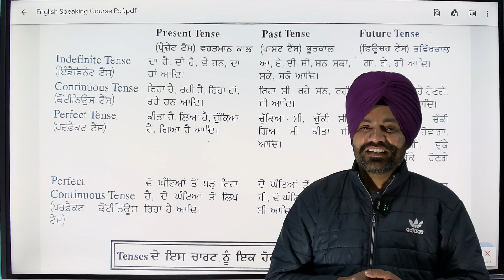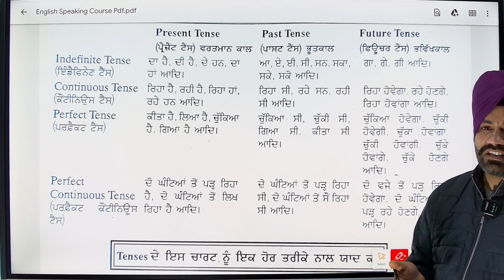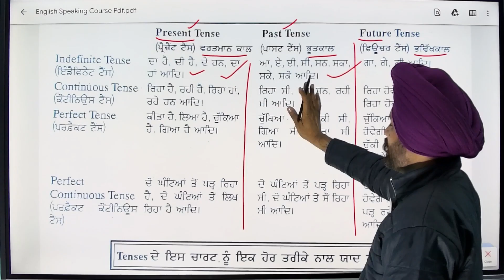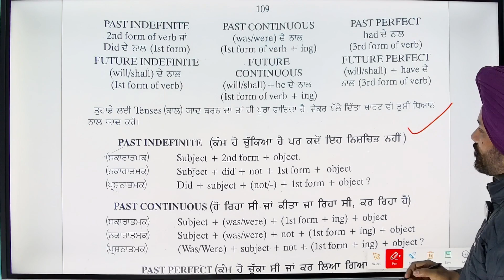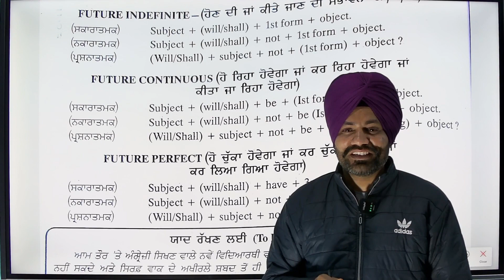Tense Chart @SevakSihal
Tense Chart
Learn English Tenses | All Perfect ConTenses | ‎@sevaksihal

Welcome to YouTube Channel @sevaksihal

Learn English
Speak English
Better English
Let's Speak English
Practice English
English Pronunciation
English Listening
english speaking practice
english sikhna bolna sikhe
english speaking course
english speaking
english kaise likhen
english kaise likhate hain
english bolna sikhana hai
english bolne
english bolne ke liye kya jaruri hai
angreji bole
angreji shabad
angreji bolna
angreji bolna sikhe
angreji bolo
angreji bolane wala
angreji bolane
angreji bolna kaise sikhe
angreji bolna likhna kaise sikhe
angreji bolna likhna sikhe
spoken english
online english speaking course free app
online english course
online english class live
online english speaking classes
online english kaise sikhe
online English class
online english class kaise join kre
punjabi se english kaise sikhe
punjabi to english translation
punjabi to english
punjabi se english kaise banaen
punjabi se english sikhana
punjabi se english sikhne ka tarika
punjabi to english translation app
punjabi se english sikhane wala app
punjabi se english kaise sikhate hain
punjabi to english sentence
punjabi to angreji
punjabi to angreji sikho
punjabi to angreji translation
angreji to punjabi app
angreji sikhne ka aasan tarika
angreji sikhne ka tarika
angreji sikhne tarika
angreji sikhane ka tarika
angreji sikhane
angreji sikhane ke liye
angreji sikhane ka aasan tarika
angreji sikhane wala app
english sikho
english sikhna hai
english sikho channel
english sikho app
english sikho punjabi vich
english sikhe free
online english classes for beginners
online english classes for kids
online english classes course
online english classes with native speaker
punjab education board
punjab education app
punjab school
angreji sikha
angreji sikhana
angreji sikhane
angreji sikhana hai
angreji sikhen
angreji sikho
angreji sikhana
angreji sikhana hai
angreji sikhana aasan tarika
angreji likhna bolna
angreji sikhana batao
angreji likhna kaise sikhe
angreji likhna padhna
angreji sikhana dikhao
angreji sikhane
angreji sikhane ka sabse aasan tarika
angreji sikhane ke liye kya karna padta hai
angreji sikhane app
angreji colours name
angreji colour spelling
angreji colour ke naam
angreji colour ka naam
angreji course
angreji application kaise likhen
angreji application
angreji essay my best friend
angreji ki kitab padhna kaise sikhe
angreji ki kitab kaise padhe
angreji ki kitab padhna sikhao
punjabi to english
punjabi to angreji
daily angreji bolane wale shal
daily use angreji word
daily use angreji shabd
daily use wale angreji word
word meaning
word meaning punjabi to english
word meaning daily use
english grammar punjabi translation
english grammar in punjabi language
english grammar punjabi
tense chart
tense chart in english
tense chart in english grammar
verb forms